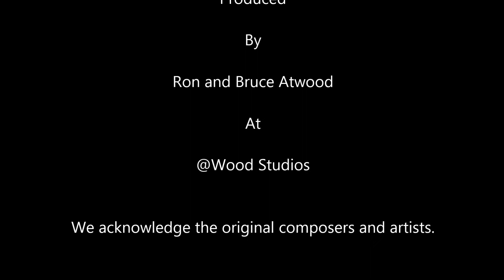Ron Atwood Misty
Ron Atwood

Cover of

Misty